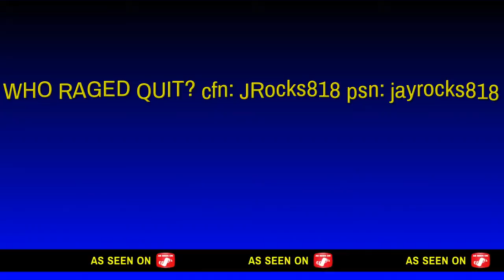Who RAGED QUIT on FiVEL?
Today's RAGE QUITER is JRocks818 Get good kid so you don't have to RAGE QUIT anymore